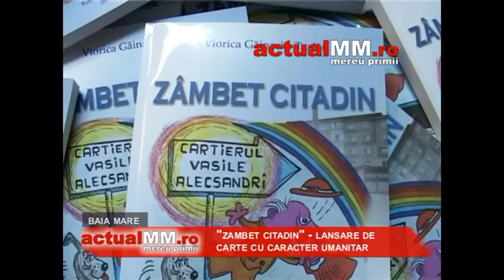lansare carte umanitar actualmm